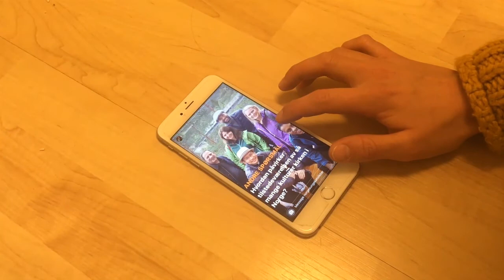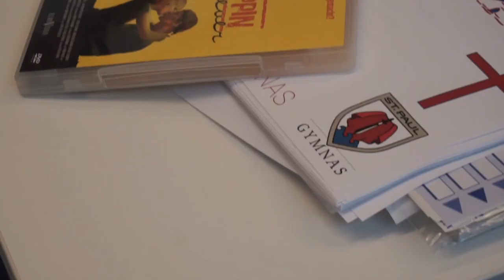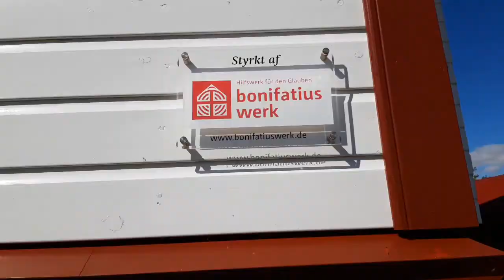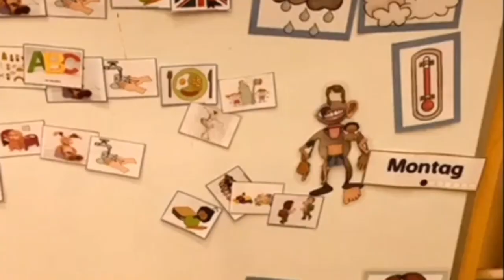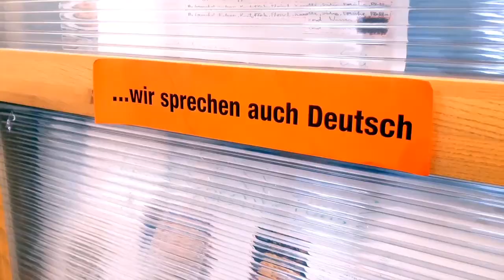Unser "Praktikum im Norden"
Sechs Länder, noch mehr Einsatzstellen und vor allem jede Menge Spaß. Wir zeigen euch, was ihr vom "Praktikum im Norden" erwarten könnt.